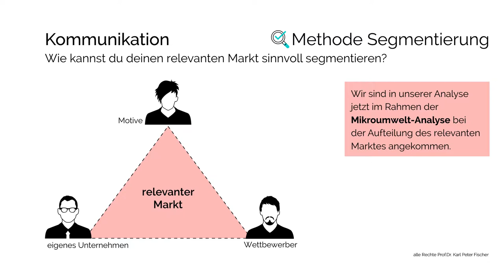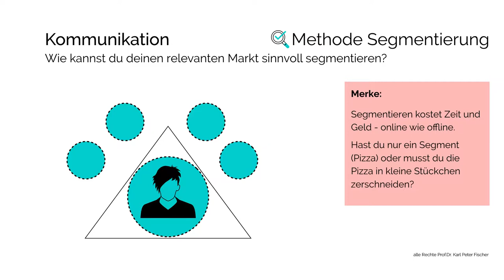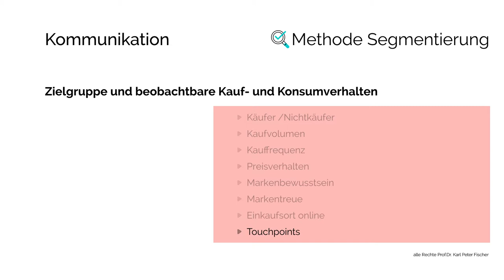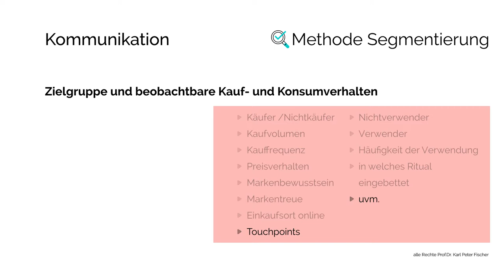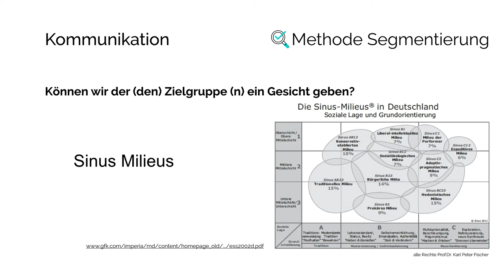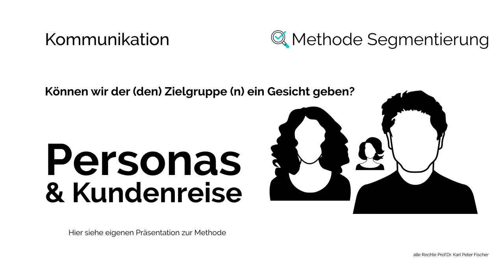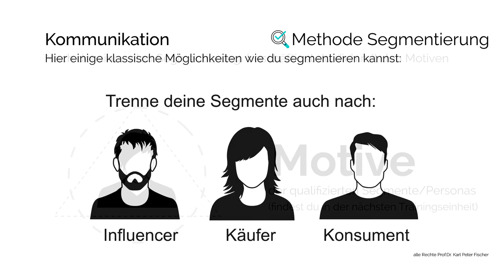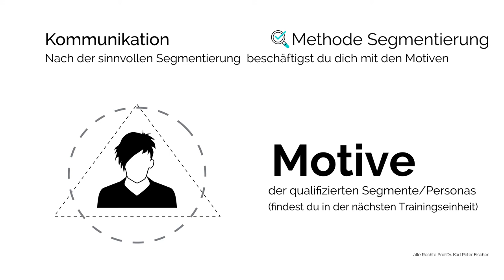Marketing Management Prozess Segmentierung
In dieser Lerneinheit zeige ich dir, wie du eine Segmentierung deines relevanten Marktes vornimmst. Segmentierung meint die Aufteilung der Nachfragersegmente.